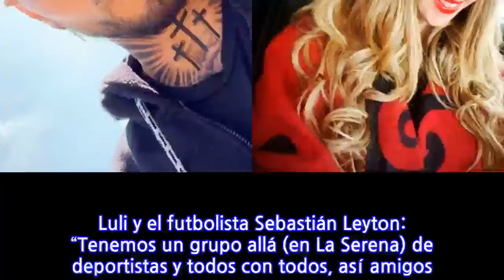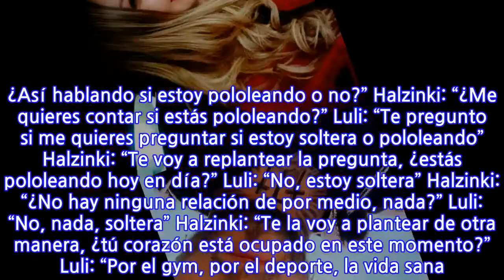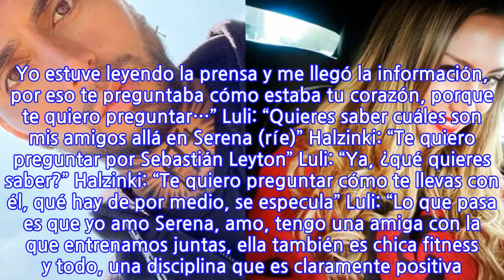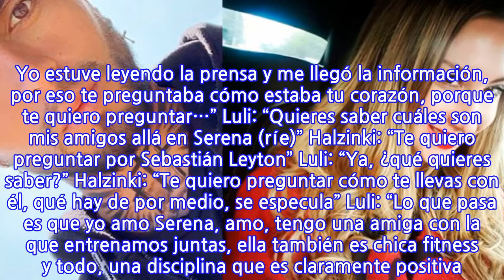Luli y el futbolista Sebastián Leyton: “Tenemos un grupo allá (en La Serena) de...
INFORMATION
• Source: glamorama